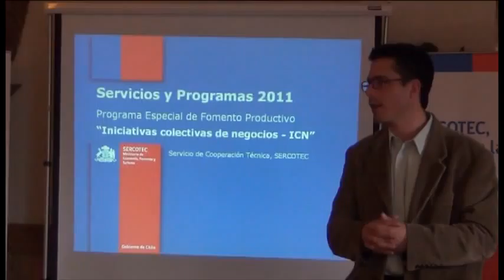premiacion idm.mpg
Premiación proyectos ganadores Iniciativas de Mercado SERCOTEC LOS LAGOS 2011